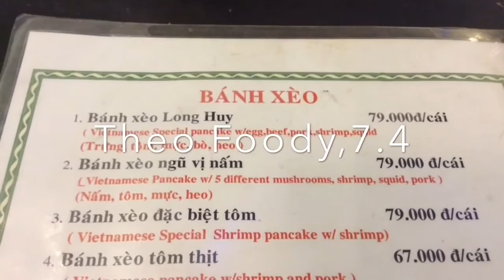【Bánh xèo】Lần đầu tiên người Nhật đi ăn món Việt Nam-バインセオ、ベトナム風お好み焼き！